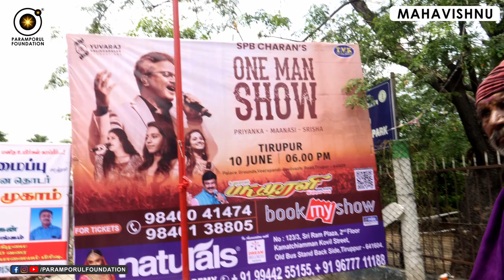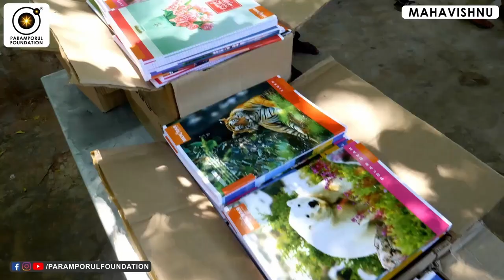பசித்தோர் முகம் பார் பரம்பொருள் அருள் கிட்டும்! The Power of Giving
For daily Annadhanam & Other Charity Activity Contributions:

NAME : PARAMPORUL FOUNDATION
AC NO : 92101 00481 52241
IFSC: UTIB0000210
SAVINGS TRUST AC
AXIS BANK